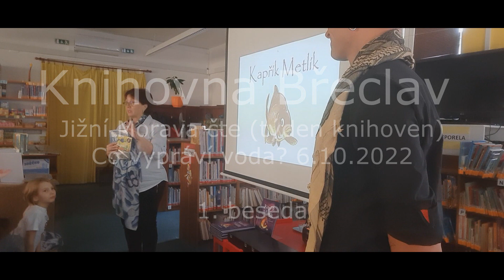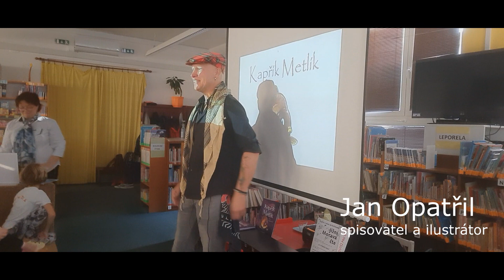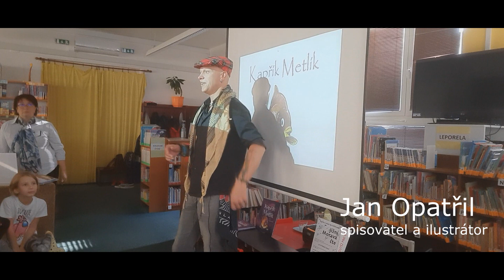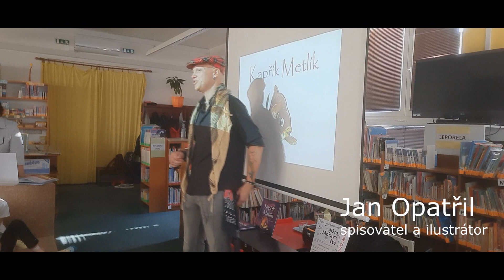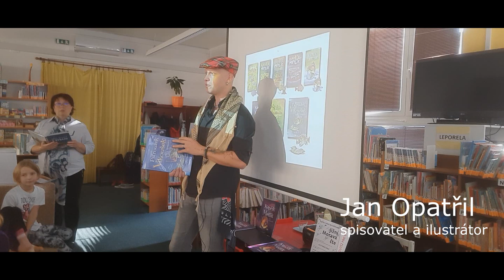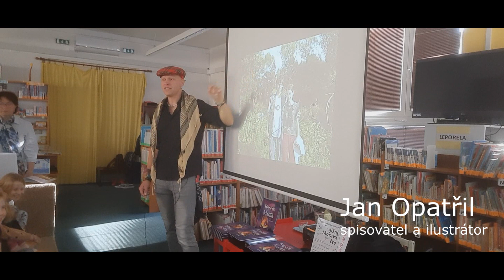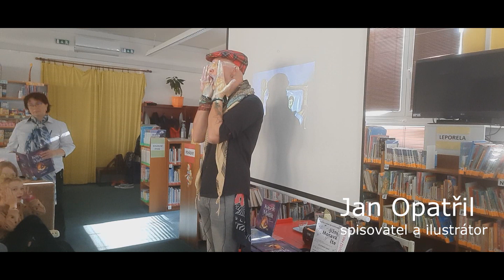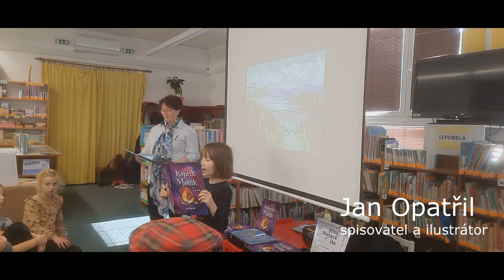🐟💦 Knihovna Břeclav - Jan Opatřil (Co vypráví voda) 1. beseda 🐟💦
1. beseda, která proběhla v městské knihovně v Břeclavi v rámci týdne knihoven. Projekt Jižní Morava čte "Co vypráví voda."